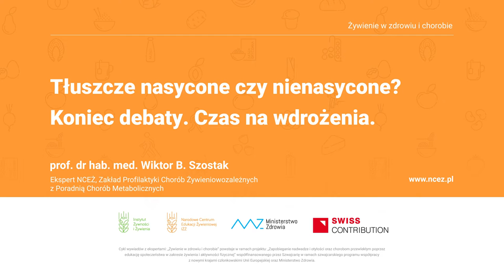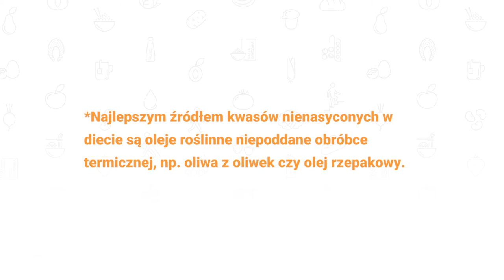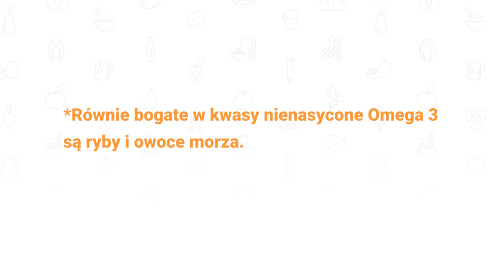Tłuszcze nasycone czy nienasycone? Koniec debaty. Czas na wdrożenia.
Zarówno rodzaj, jak i jakość tłuszczu obecnego w diecie jest istotna dla organizmu. Także z perspektywy zapobiegania chorobom cywilizacyjnym. Przekonaj się jakie tłuszcze wybrać i gdzie ich szukać.